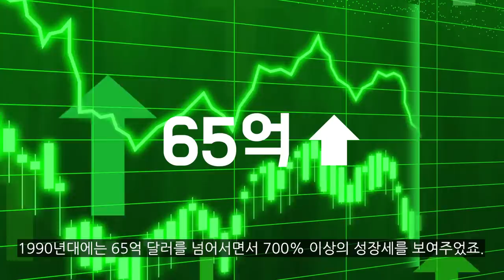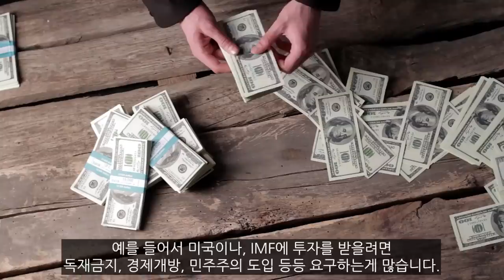아프리카 국가들은 왜 중국에 호의적일까?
영상제작에 직접 참여하실 수 있습니다! 소정의 보수도 제공되고 있습니다. 서둘러 신청해보세요!